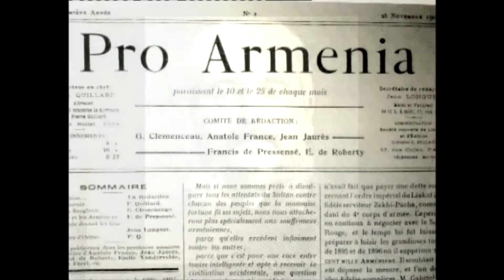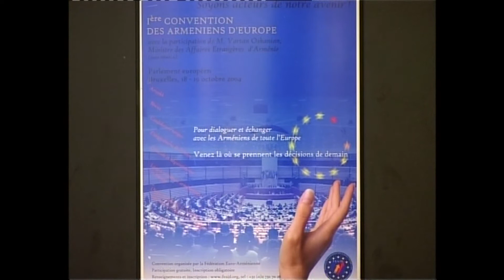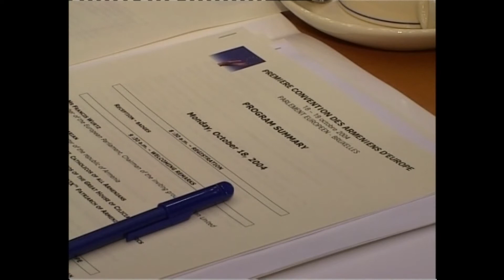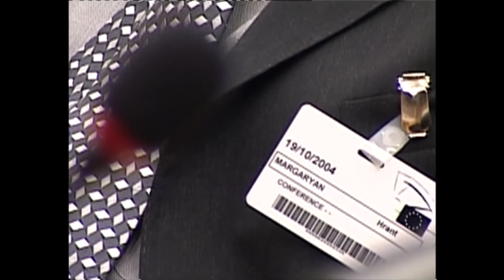ՄԵԾ ՌԵՊՈՐՏԱԺ․ՆՈՐ ՍԿԻԶԲ ՀԻՆ ԱՇԽԱՐՀՈՒՄ